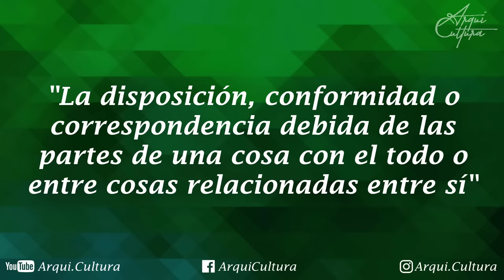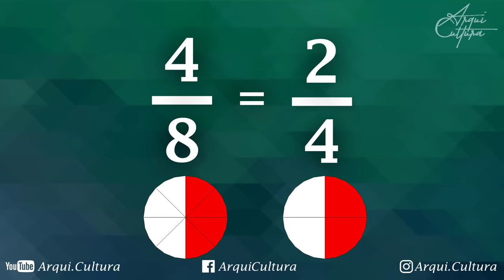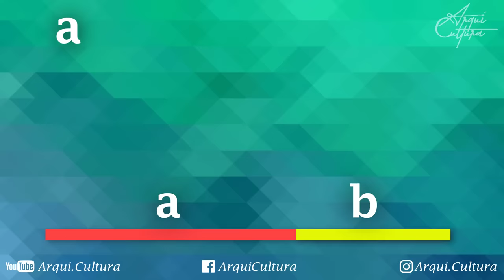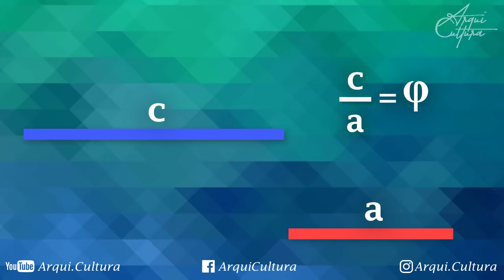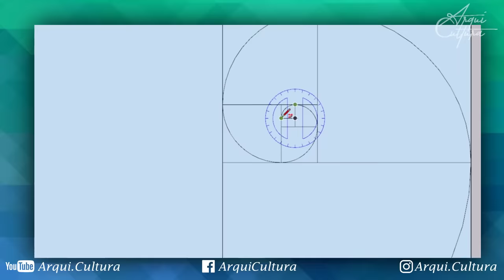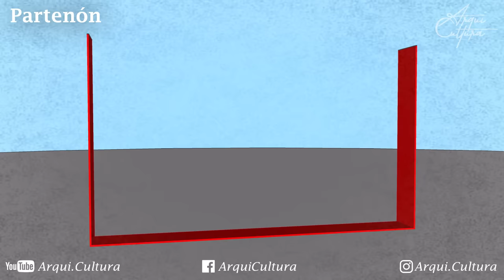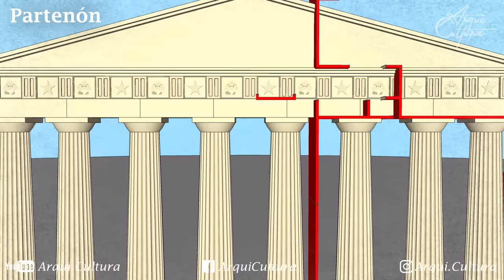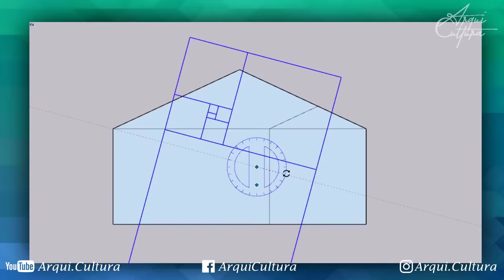¿Qué es la Proporción ÁUREA?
Muchos hemos oido acerca de la proporción áurea en el arte, pero hay cosas que no quedan claras, en este video entenderemos un poco como se aplica esto al diseño